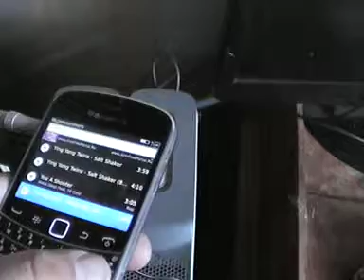testing out my new 15 inch woofer